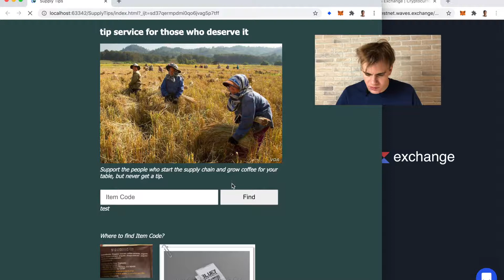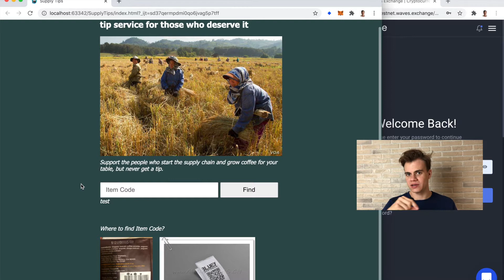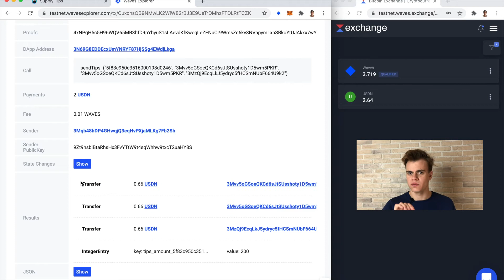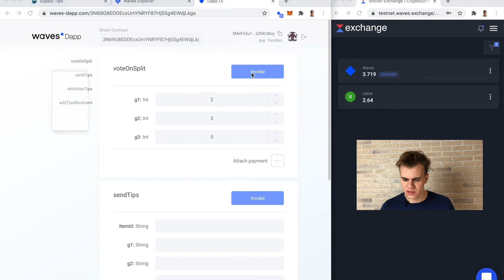Babylon Project - The Surfer // SupplyDAO